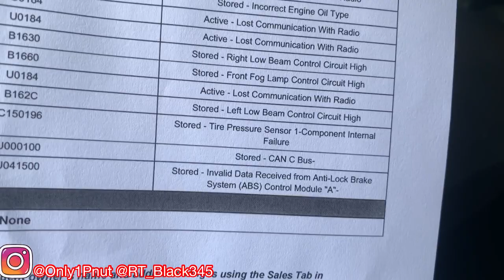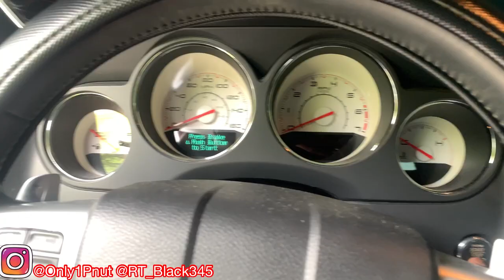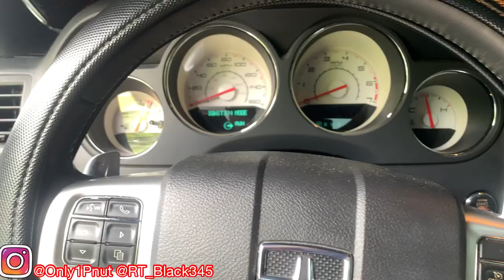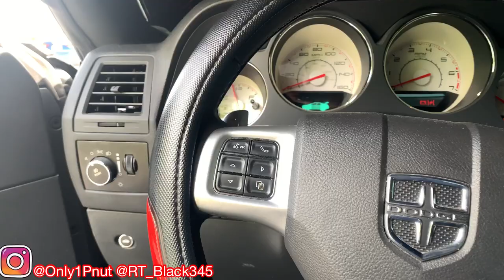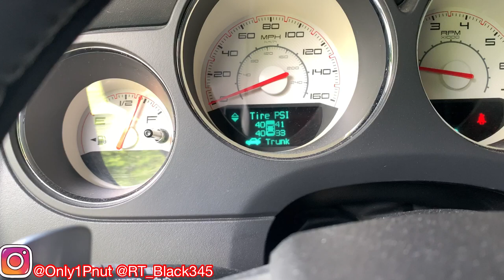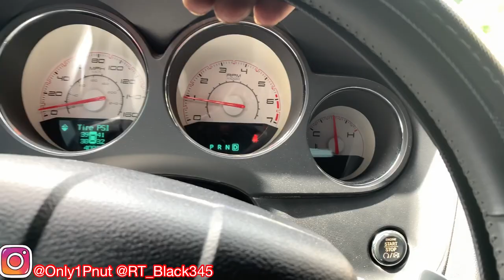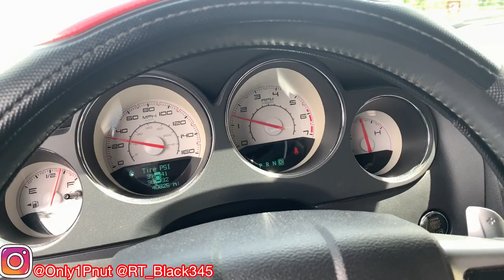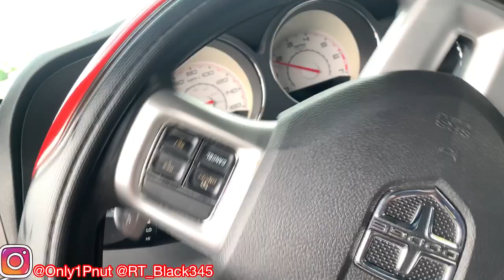How To Replace Rear Speed Sensor || Dodge Challenger, Charger, Chrysler 300 (08-2020)